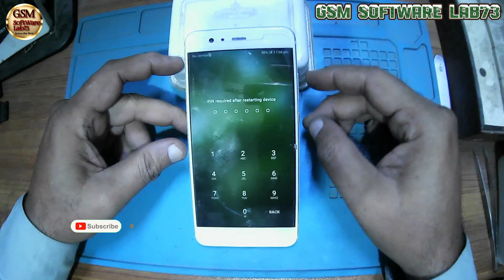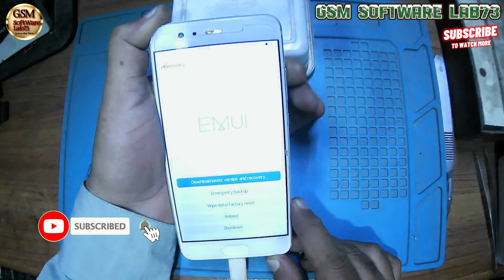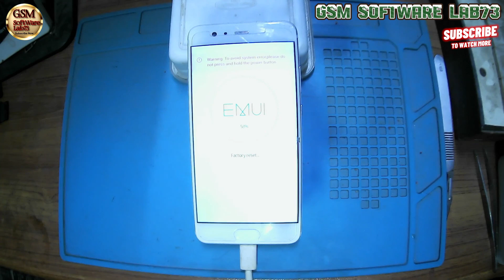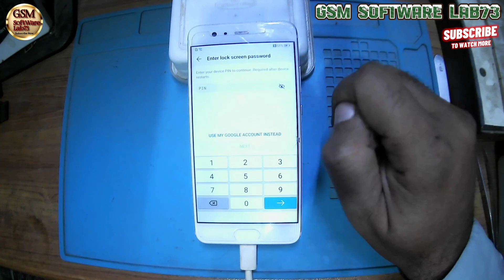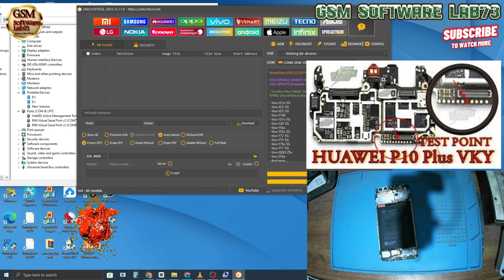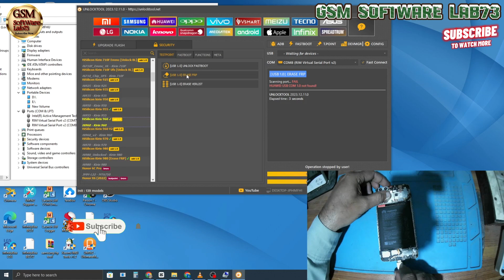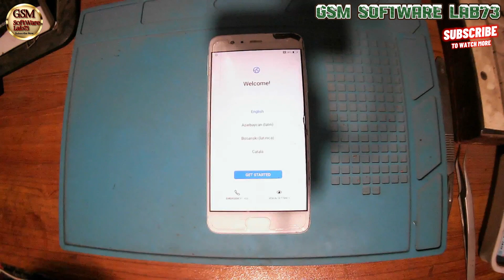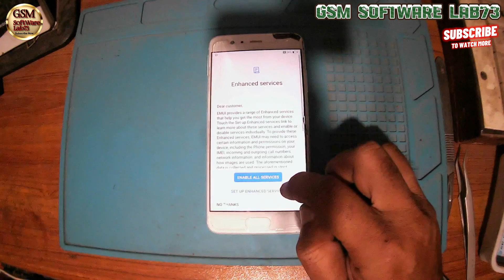Huawei P10 Plus Hard Reset|VKY-L29|Huawei P10 Plus FRP Remove With Unlock Tool.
Huawei P10 Plus Hard Reset|VKY-L29|Huawei P10 Plus FRP Remove With Unlock Tool|GsmSoftWareLab73

How to Hard Reset Huawei P10 Plus VKY-L29 Unlock Pattern/Pin/Password lock|Huawei Ka Lock Kase Tode.
Huawei P10 PLUS VKY-L29 FRP UNLOCK TOOl|Huawei FRP Remove by using test point USB COM 1.0 method
Learn how you can hard reset the Huawei P10 Plus  with button. Remove forgotten password or  pattern lock and reset all factory state. Hardware Keys Reset.

Huawei P10 Plus Google Account Bypass with Unlock Tool version 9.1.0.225 / VKY-L29, VKY-L09, VKY-AL00 FRP Bypass with Unlock Tool version 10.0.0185,
How to Huawei P10 PLUS VKY-L29 FRP UNLOCK TOOl
Unlock Tool is a Paid Tool.

Watch:  Warriyo - Mortals (feat. Laura Brehm)...